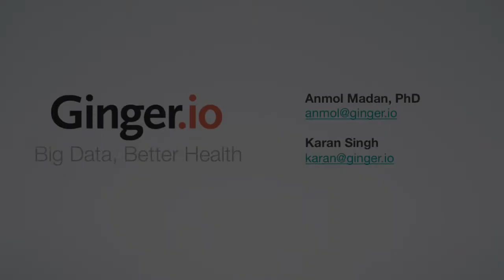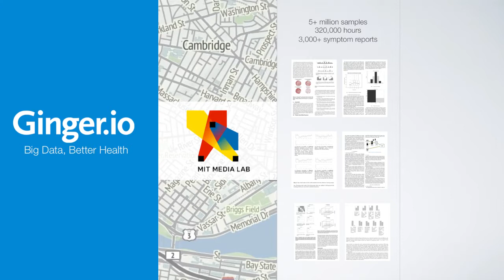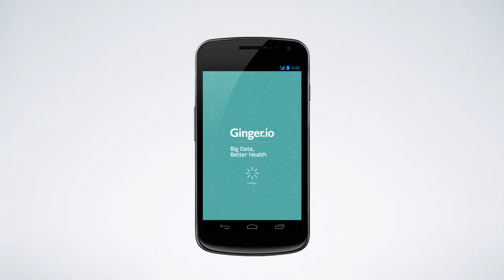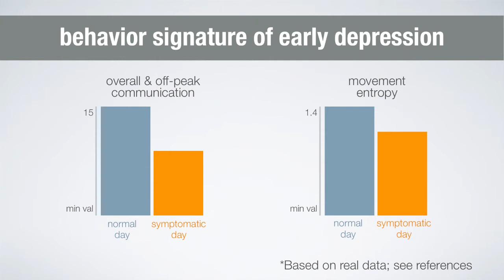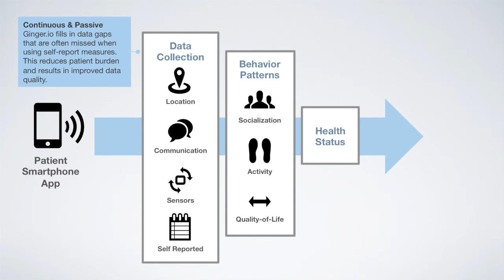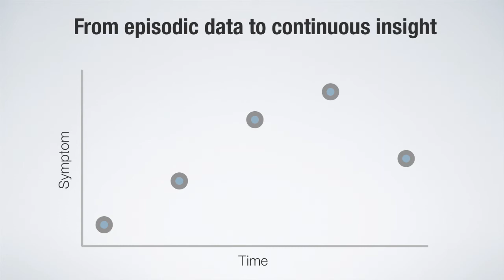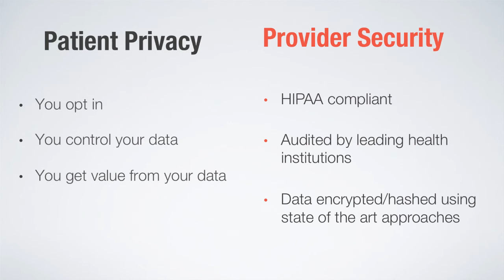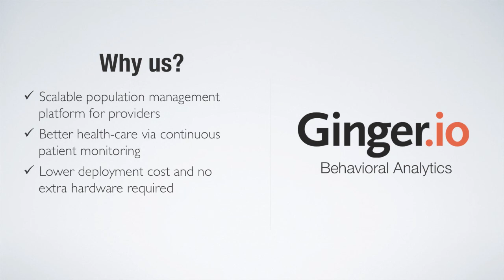Anmol Madan - Ginger.io - Boston QS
Anmol Madan, the co-founder and CEO of Ginger.io talks about the tools that his company offers to the healthcare industry to collect, manage, and make effective use of patient data. This presentation was given at the Quantified Patient event, organized by Boston Quantified Self and athenahealth on August 28, 2013.